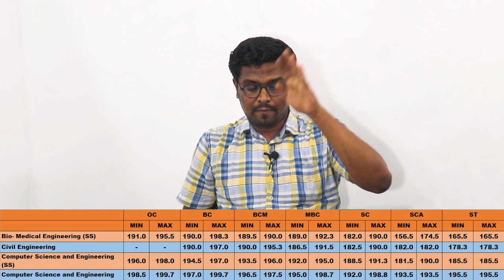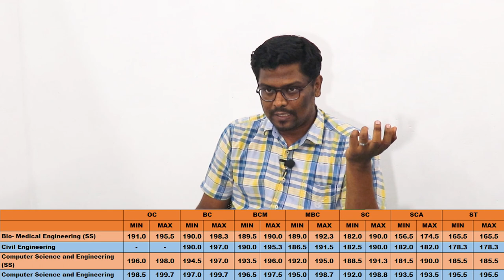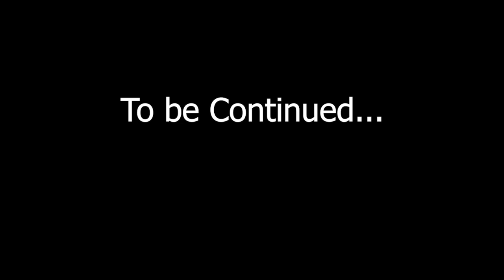College of Engineering Guindy - Anna University full Review | TNEA 2021- Expected cut-off |Part-1